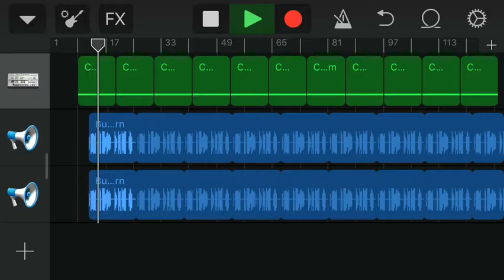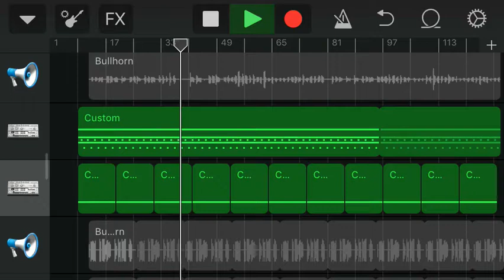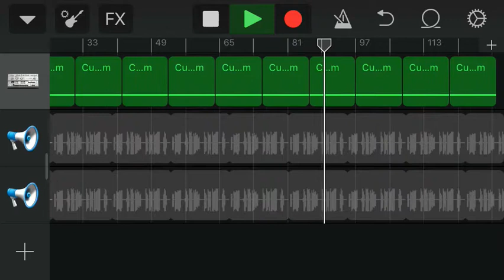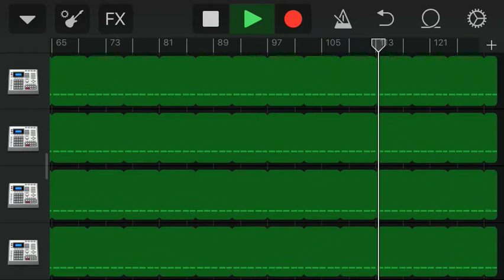Discipline (Throbbing Gristle Cover 2018) (Edit)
Miguel Vasquez- Drum Machines, Guitar, Synths, Bullhorn Vocals